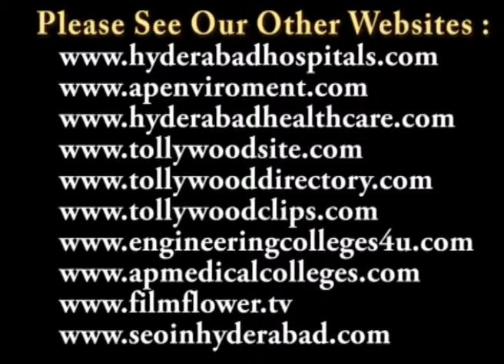TV News Readers 2011 Awards Speech 7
TV News Readers 2011 Awards Presented by Aaradhana at Ravindra Bharathi on 3rd Jan 2012

రవీంద్రభారతిలో ఆరాధన ఆధ్వర్యంలో ఘనంగా జరిగిన టీవీ న్యూస్ రీడర్స్-2011 లకు పురస్కారాల ప్రదానోత్సవం

కోట విజయలక్ష్మి సౌజన్యంతో ఆరాధన -- స్వర్ణపతకాల బహూకరణ కార్యక్రమం నిర్వహించారు.  కోట విజయలక్ష్మి గారి ది న్యూస్ రీడర్ నవలా పుస్తకాన్ని మంత్రి శైలజానాథ్ ఆవిష్కరించారు.
రచయిత ఎన్.కె. రాములు గారు సభాధ్యక్షత వహించిన ఈ కార్యక్రమానికి ముఖ్య అతిథిగా విచ్చేసిన ప్రాథమిక విద్య, సర్వశిక్ష అభియాన్, వయోజన విద్యాశాఖ మంత్రి డాక్టర్ శైలజానాథ్ గారు మాట్లాడుతూ సమాజంలో జరుగుతున్న మంచి, చెడును, రకరకాల విషయాలను న్యూస్ రీడర్లు చక్కగా తెలియజేస్తున్నారన్నారు.